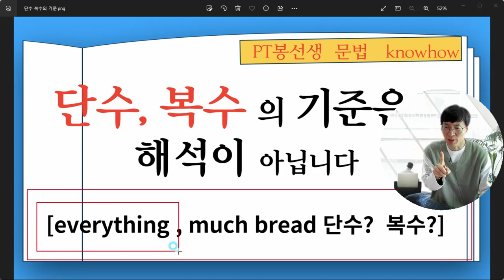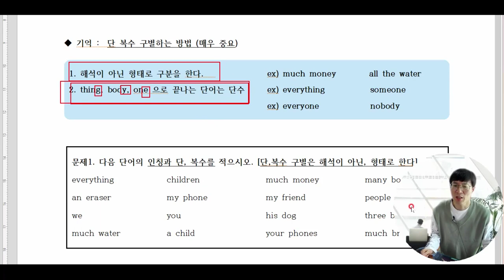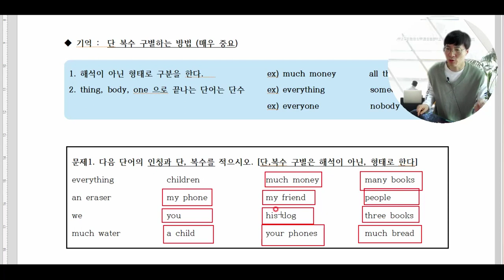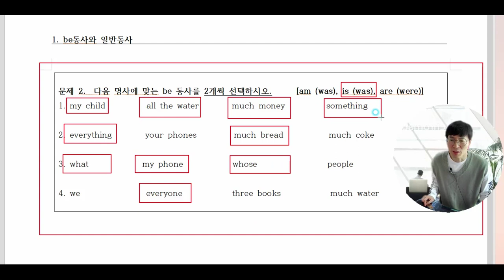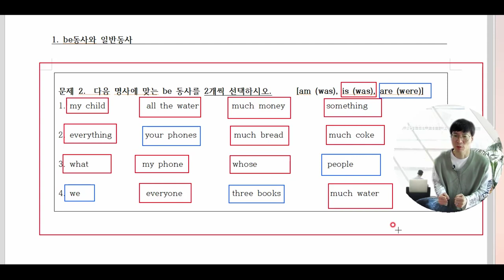중학교 시험에서 나오는 단수, 복수 구별은 해석으로 구별하지 않습니다.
해석이 안되면 문법공부하면 안됩니다. 절대 실력항상이 되지 않습니다.

많은 학생들이 단, 복수의 개념을 해석에 의존하고 있습니다.
그래서 중학 시험에도 잘나옵니다.
저만의 단,복수 구별방법을 소개해보도록 하겠습니다.